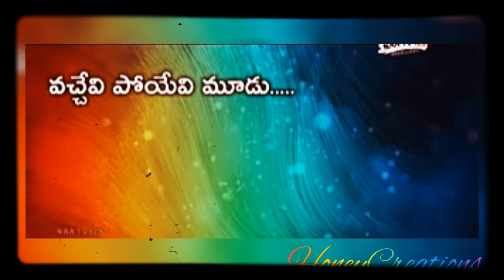WhatsApp status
New updates